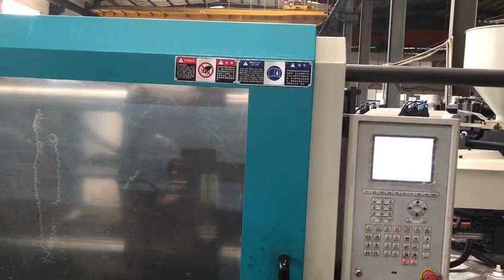Haijiang factory two colors injection molding machine toothbrush mold custom manufacturing 240ton